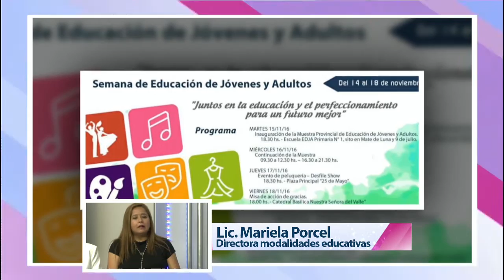HOY POR LA TARDE SEMANA DE LA EDUDACION PARA JOVENES Y ADULTOS